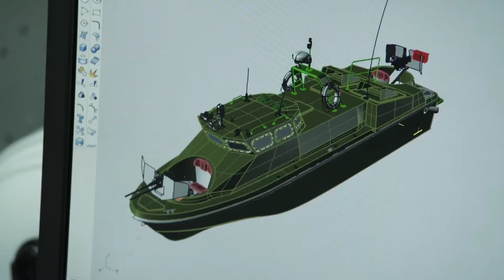Serie INVENTOS DE GUERRA: Tecnología Naval - Teaser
Las Fuerzas Armadas de Colombia tienen un arma secreta: El Ingenio. En uno de los escenarios más hostiles del planeta, en contra de las violentas guerrillas y las organizaciones criminales, han surgido nuevos Inventos de Guerra que pueden cambiar el rumbo de la historia de un país.